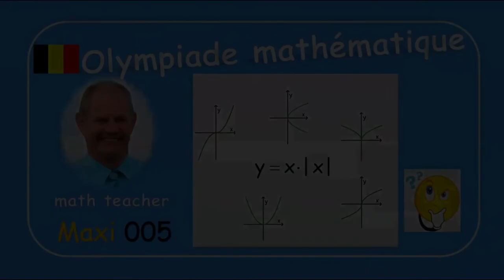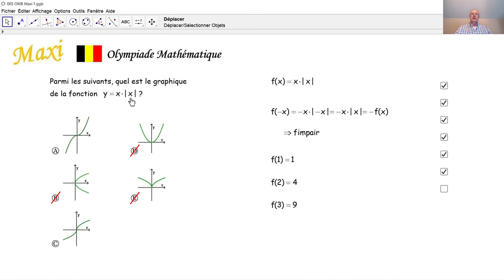Olympiade mathématique Maxi 005